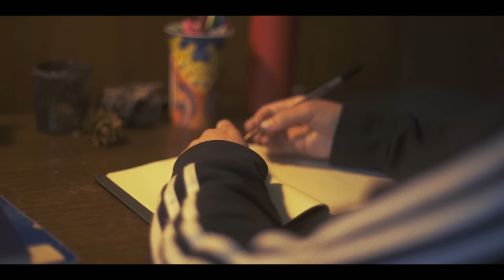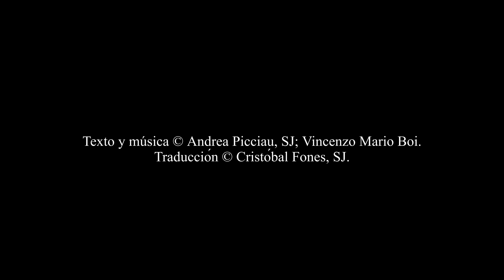Contigo de la Mano | Cristóbal Fones, SJ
CONTIGO DE LA MANO

Producción musical: Nicolás Emden. Voz principal: Cristóbal Fones. Coros, guitarras acústicas y eléctricas, slides, tiple, bajo, teclados y sintetizadores, batería programada: Nicolás Emden (Chile).

Producción audiovisual: Matías Blake. Blake Films Company Actores: Francisco Sánchez, Jacinta Lambert, Robinson Soto.

TEXTO

Vengo aquí,
El corazón abierto, libre frente a ti,
A contarte de mis viajes, de lo vivido.

Aquí estoy,
Hay tan solo una silla y un instante que
Se enciende en el calor de tu mirada, escúchame.

Ya sin más distancias ni límites
Necesito hablarte, abrázame.
Con la vida entre mis manos
Me abandono hoy a las tuyas,
Estas lágrimas te cantan lo que soy.
Te sonrío y siento calma.

Te miro y digo:
Gracias, gracias porque me haces vivir.
Gracias, gracias porque tú eres amor.
Veo con mayor claridad
Lo que puedo llegar a ser
Si de la mano contigo voy.

Vengo aquí,
Las manos manchadas, huesos frágiles.
Para conversar de mis errores, que te he perdido.

Aquí estoy,
Lleno de victorias que no dejan paz,
Atado a nuevos éxitos que atrapan, perdóname.

Sin más armaduras inútiles
Traigo aquí mi vida entera, ayúdame.
Y no busco soluciones
Solo pasos más humanos
Que caminen a mi lado otra vez.
Es tu amor que necesito.